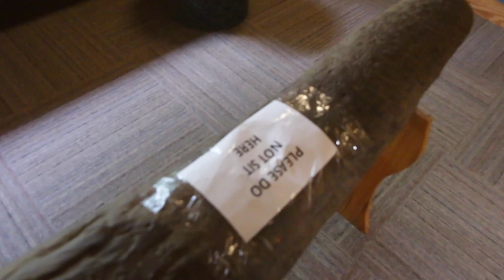Vlog 22 (Petit Jean Sightseeing)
Follow me for some behind the scenes action.